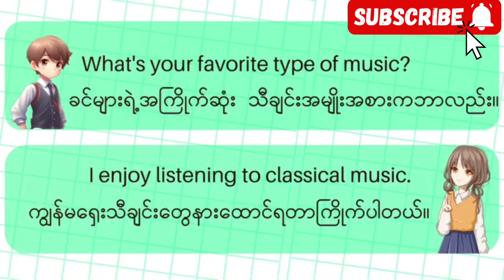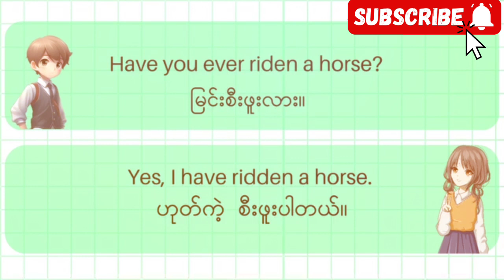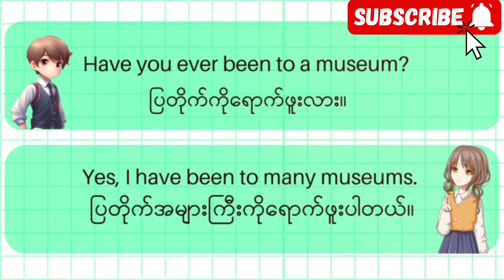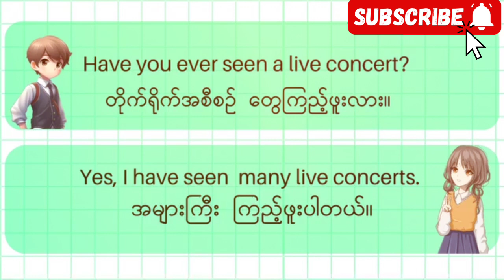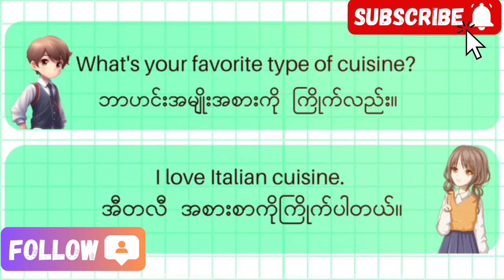January 8, 2024